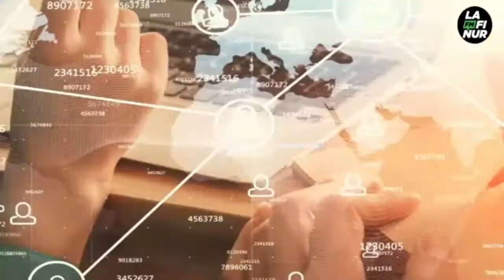Francisco Alejandrino - Móvil en vivo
Castraciones gratuitas desde el 1 de Junio con el quirófano movil en Barrio Estrella del Sur.